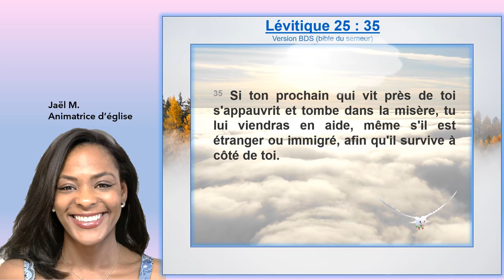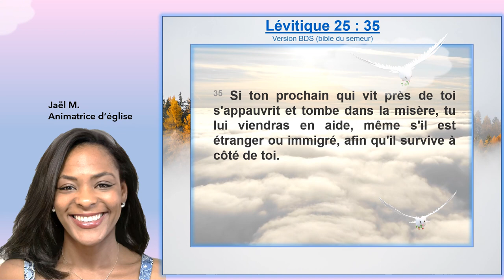Louange : Lévitique 25 : 35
Spécial amour de son prochain!
Que Dieu bénisse chacun d'entre vous !